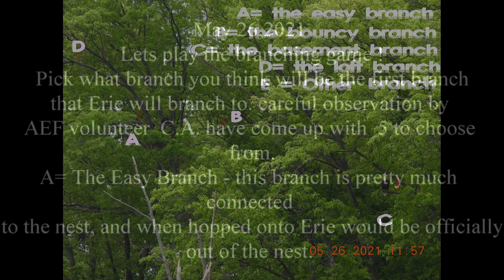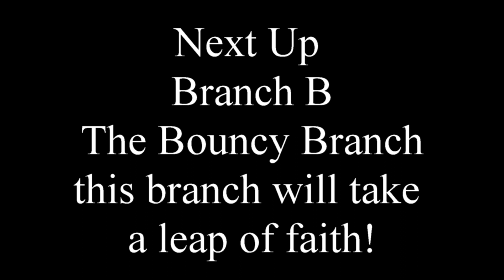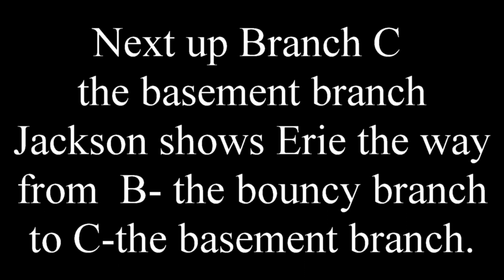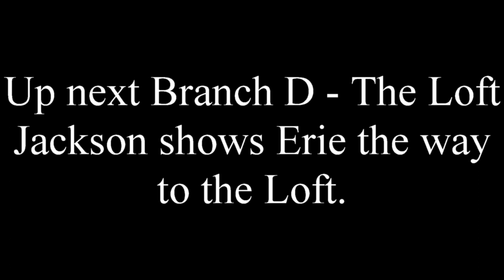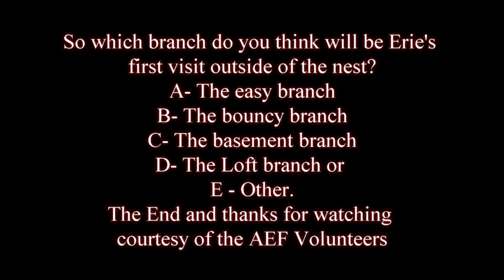May 26,2021 Erie's Branching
A look at the possible branches that Eastlake Ohio Eaglet Erie may branch to
Courtesy of the American Eagle Foundation Volunteers.